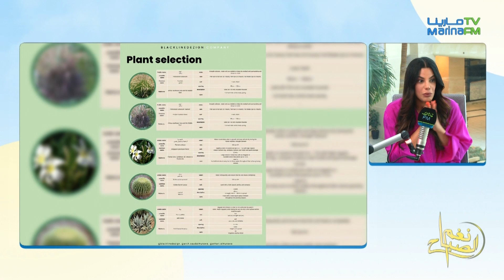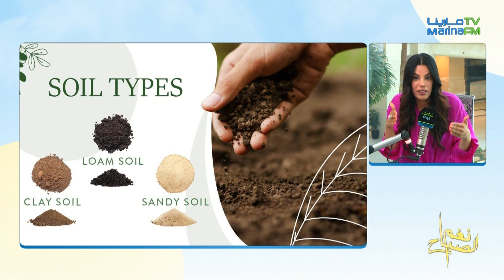المهندسة عذاري المطوع في نغم الصباح